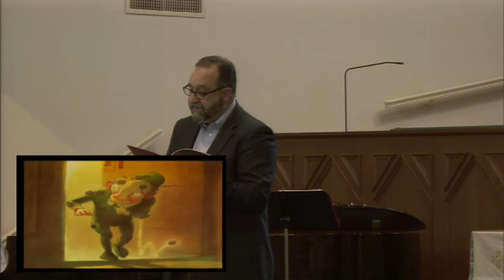Sermon by Rev. Scott Keneda - When Nothing Sticks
May 10th, 2015 - Epworth United Methodist Church
Chickasha, Oklahoma